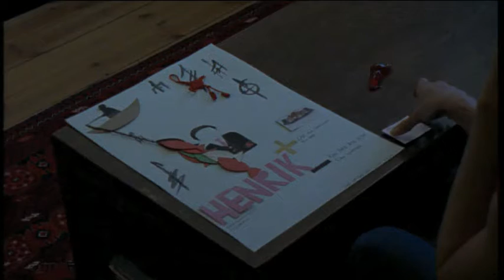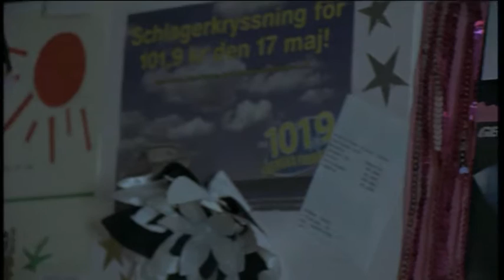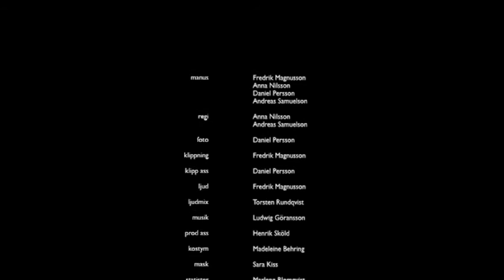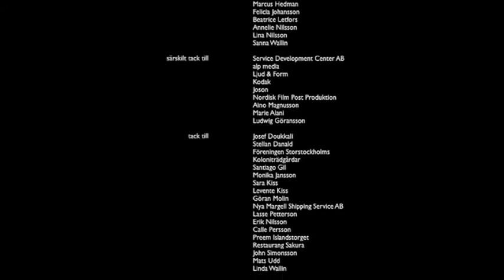DET SISTA OM KÄRLEK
Swedish short film about different relationships